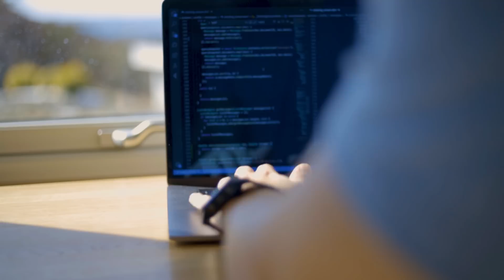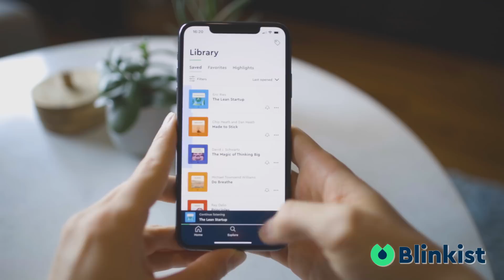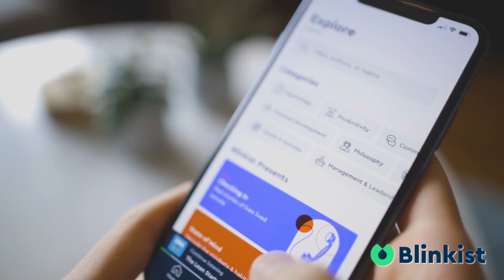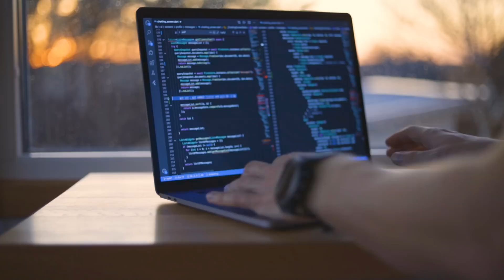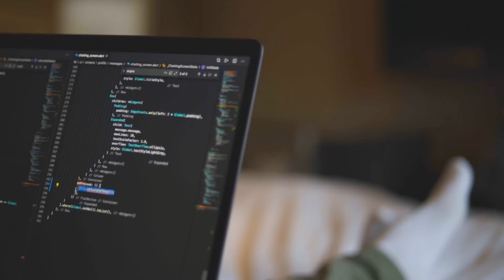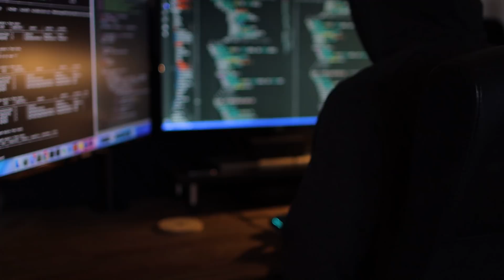Can Anyone Learn to Code?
are going to get unlimited access for 1 week to try it out.

How long does it take to learn to code? Can anyone learn to code? How do I learn to code?